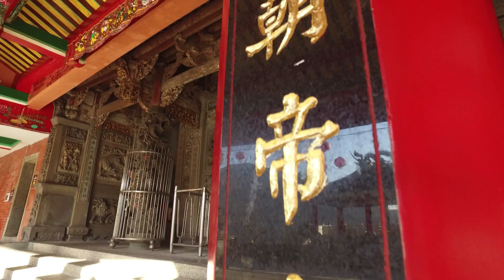DJI OSMO 拍攝 2016 勸濟堂 願關老爺神威顯現 幫助台南地震受困居民 順利平安 脫離險境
2016 勸濟堂 願關老爺神威顯現 幫助台南地震受困居民 順利平安 脫離險境
盼早日看到孩子們的燦爛笑容 各位救災英雄你們辛苦了